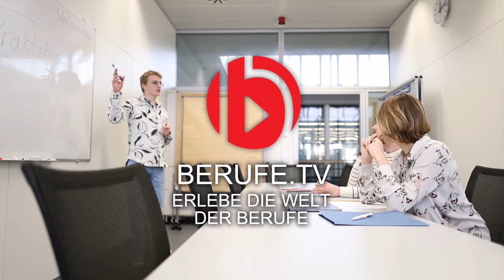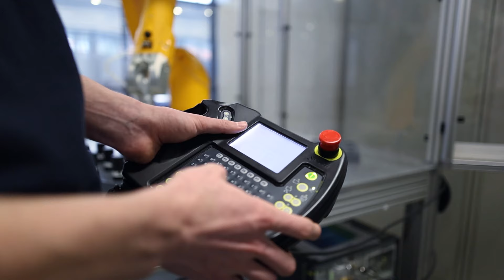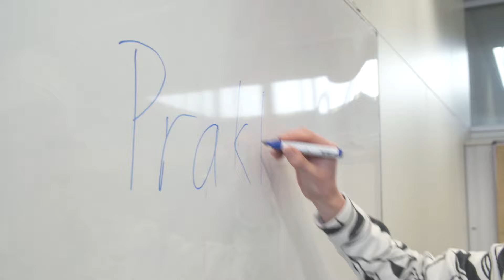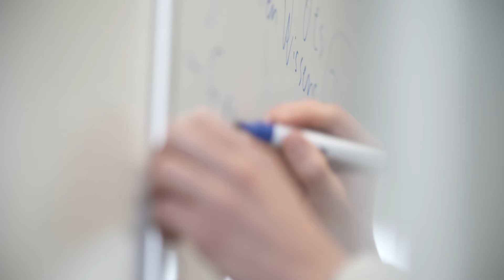Studium Wirtschaftspädagogik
In diesem Video erfährst du alles über das Studium Wirtschaftspädagogik. Wenn du Kommunikations- und Teamfähigkeit besitzt und ein gutes Ausdrucksvermögen hast, bist du hier genau richtig.